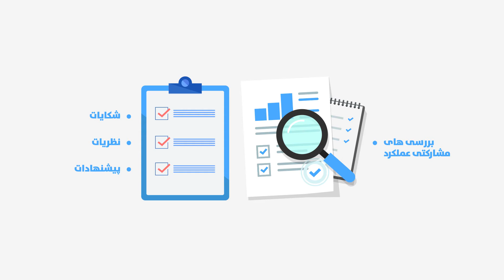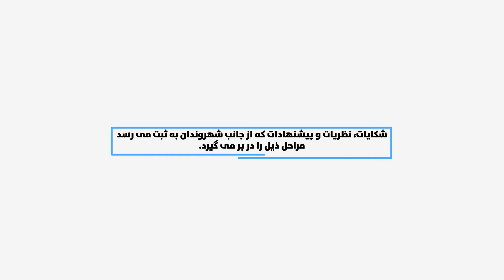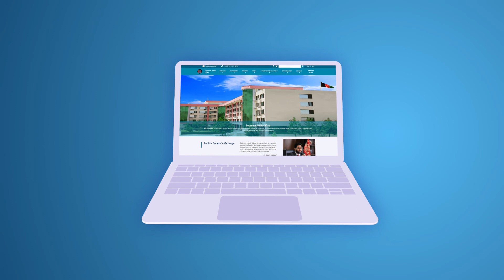اشتراک شهروندان در روند بررسی های مشارکتی عملکرد